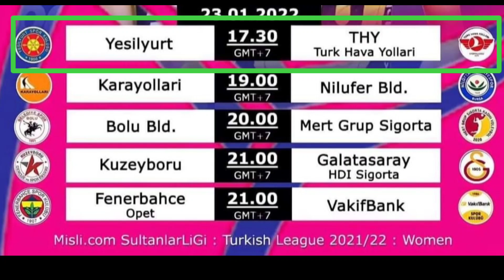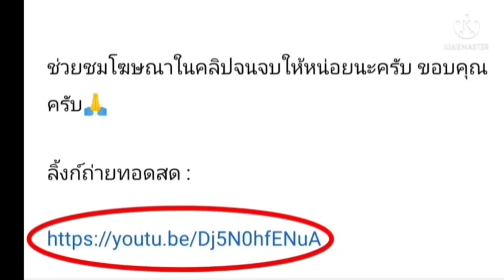ลิ้งค์ถ่ายทอดสด ⏰[21:00 น.] Fenerbahce 🆚 VakifBank 23 ม.ค. 65 วอลเลย์บอล ตุรกีลีก 2021/22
ลิ้งค์ถ่ายทอดสด : เลก2
เตอร์กีช วอลเลย์บอล ตุรกีลีก 2021/22

⏰[17:30 น.]

Yesilyurt 🆚 THY

กดลิ้งค์สีน้ำเงิน
⏰[19:00 น.]

Karayollari 🆚 Nilufer

👉 ❌ยกเลิก❌ กดลิ้งค์สีน้ำเงิน

⏰[20:00 น.]

Bolu 🆚 Mert Grup Sigorta

⏰[21:00 น.]

Kuzeyboru 🆚 Galatasaray

⏰[21:00 น.]

Fenerbahce 🆚 VakifBank

SARIYERD
Eczacibasi Dynavit VS Sariyer
Eczacibasi Dynavit
ทีมเพียว+ปุ่มบิม
อัจฉราพร คงยศ
ชัชชุอร โมกศรี
เพียว
บุ๋มบิ๋ม